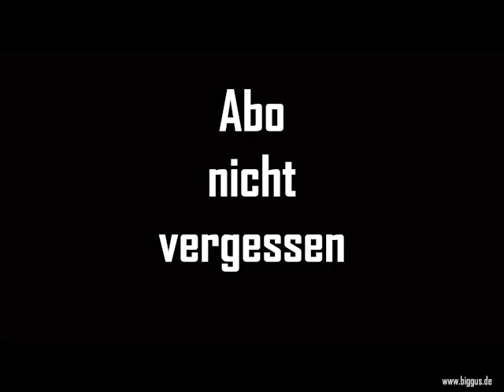ELSTERGLANZ Live WFF 2012 Vor der Show Publikum Beginn Show, Einmarsch, frenetischer Jubel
mega-rares Filmmaterial 2012 WITH FULL FORCE Festival Hauptbühne
gefillmt unter erheblichen Alkoholeinfluß mit einer kleinen Canon-Knipse

Alle Rechte bei: @elsterglanzoffiziell

Falls Du eine kleine Spende da lassen möchtest um meinen Kanal zu unterstützen,